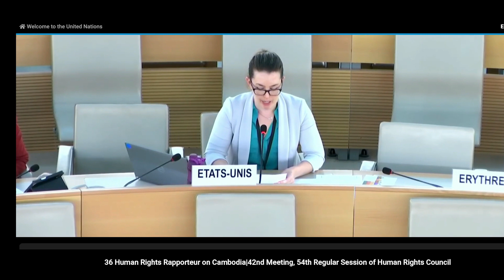36 Human Rights Rapporteur on Cambodia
42nd Meeting, 54th Regular Session of Human Rights Council